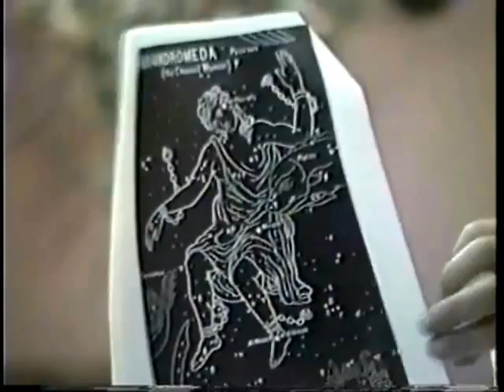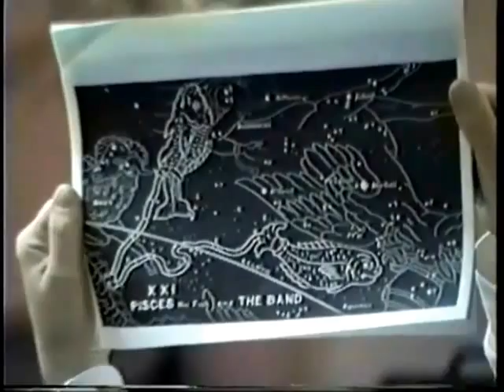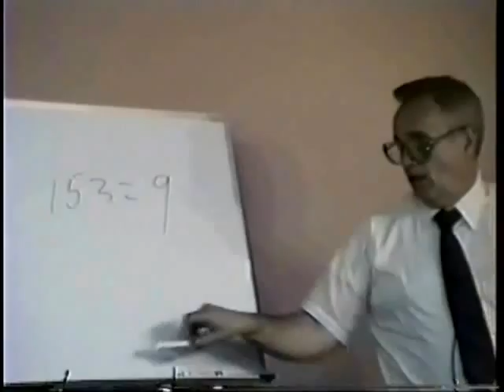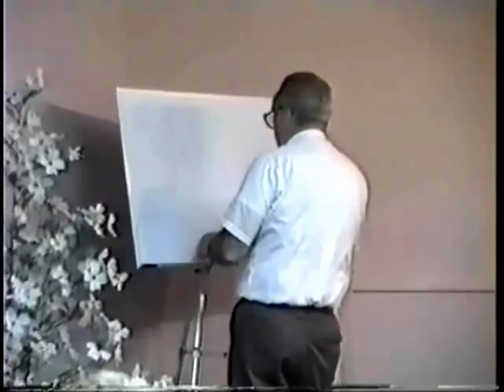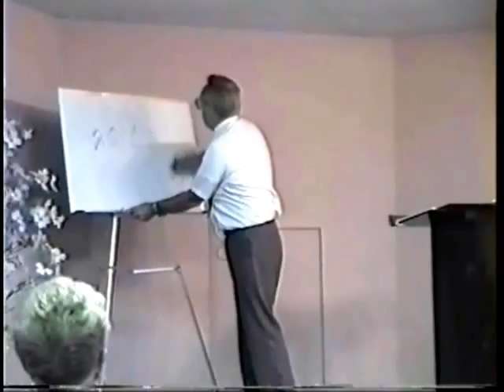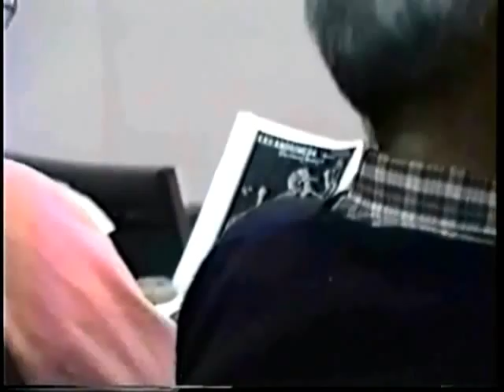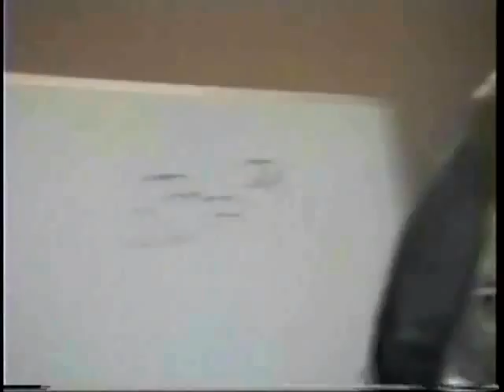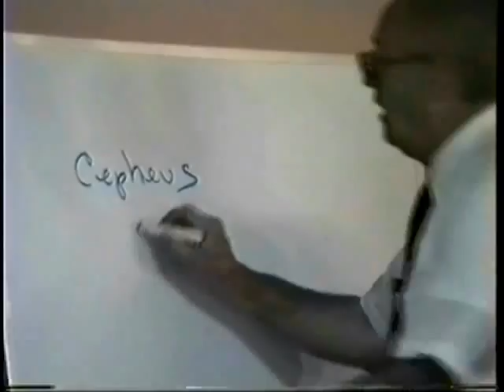25 Pisces The Fish A Swimming Lesson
More Zodiac stories that connect Pisces to mythology and the Bible. If you're a Pisces person you know all about the astrological information about your sign but you probably are not familiar with what the Bible and mythology has to say about you.